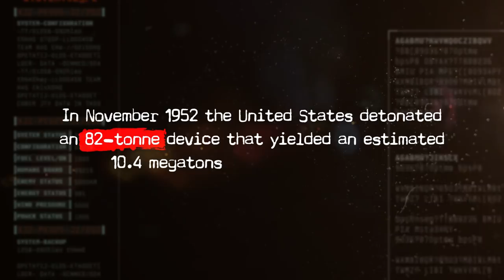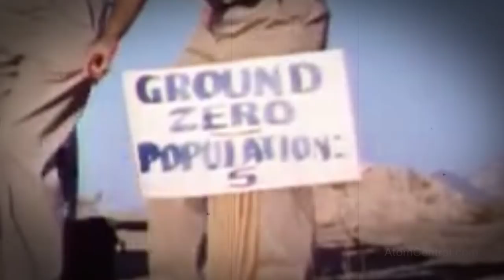Nuclear Detonations That Went Horribly WRONG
Noam Chomsky once said, “It's a near miracle that nuclear war has so far been avoided”. We’ve certainly come close more times than many people realize. Even more frightening is that nuclear detonations can sometimes not work as intended. Here then is our list of nuclear detonations that went horribly wrong.

Nuclear Detonations That Wen't Horribly WRONG